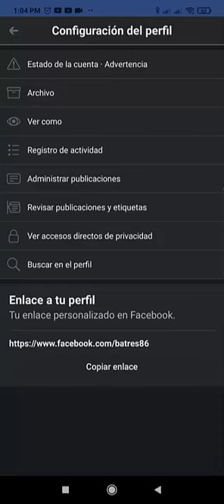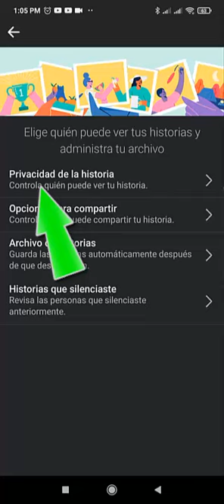😱Como VER QUIEN VISITA MI PERFIL de FACEBOOK SIN SER AMIGO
😱Hoy te enseño como VER QUIEN REVISA TU PERFIL DE FACEBOOK SEA O NO TU AMIGO. 🔥🔥🔥🔥🔥